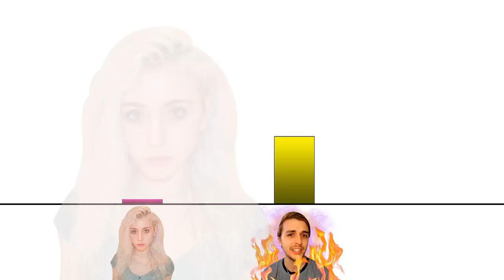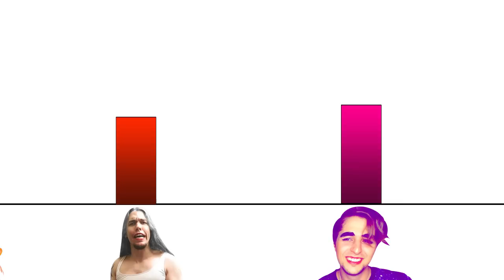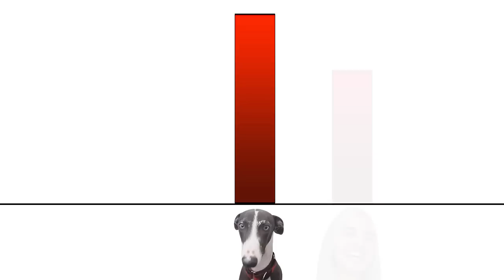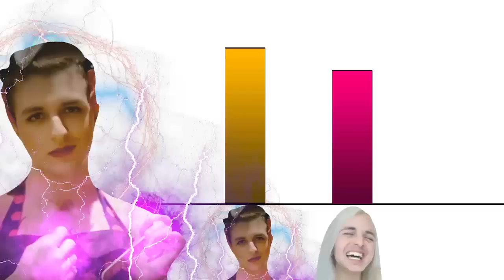Todos los Niveles de Poder de DalasReview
Otro nuevo análisis de los niveles de poder, esta vez de DalasReview.